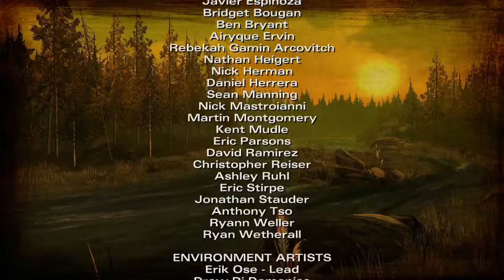Walking Dead: Hard Choice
I dont know what side to pick...how about team Clemmy!